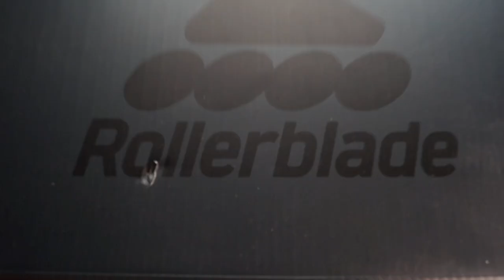Rollerblade Twister Edge X: BEST-LOOKING Skate On the Market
I’ve always loved the edgy, angular design of Rollerblade’s Twister series. I think those are the most beautiful boots on the market. It was only a matter of time until I’d buy such a skate and I chose the Twister Edge X.

🔗 LINKS

🛼 MY SETUP

Liner: Twister Edge Liner 2.0

Frame: Rollerblade 243mm frame (4x80mm)

Wheels: Rollerblade Hydrogen 80mm 85A

Bearings: ILQ-9 Classic Plus

🎥 CAMERA USED

✂️ EDITED IN

🎵 MUSIC

14/5/2022, Ghent